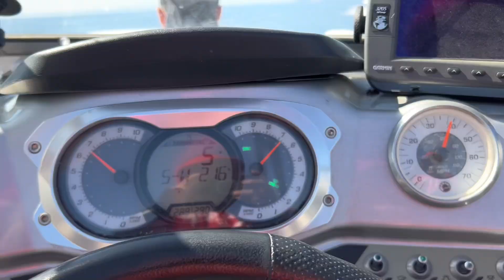Đi câu cá ở Victoria bc